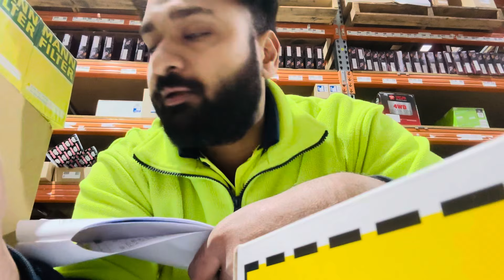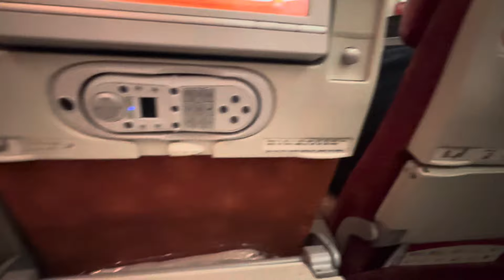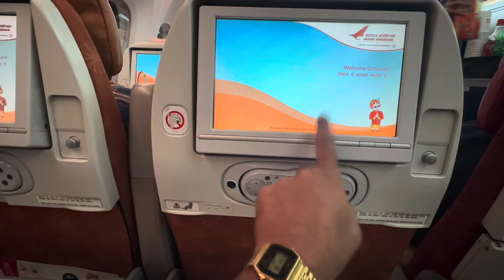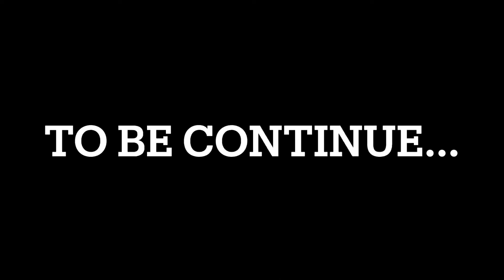Surprise visit from Australia 🇦🇺 to Punjab || Meeting family after 2.5 years || Part-1